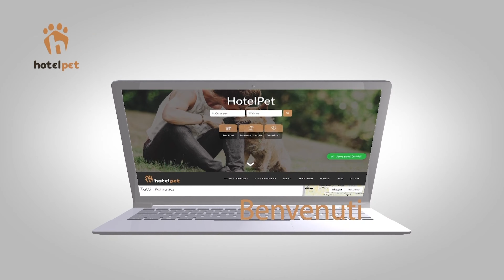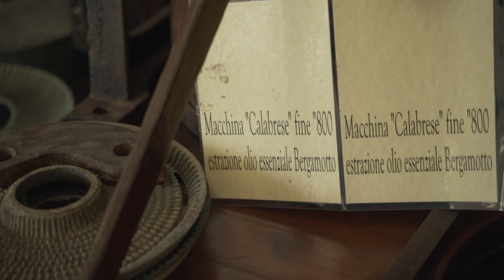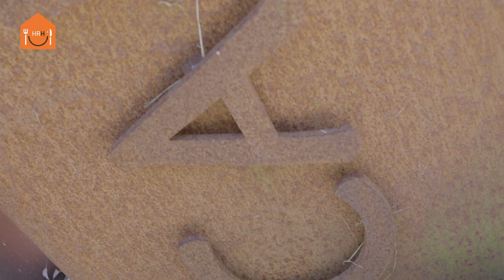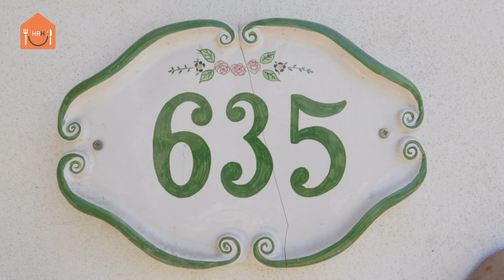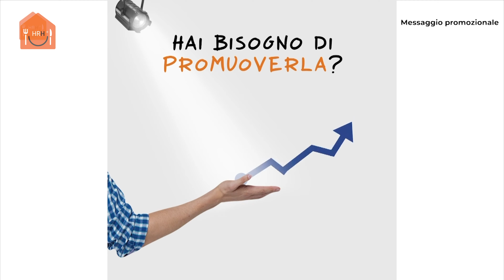Home Restaurant Hotel - Terza puntata - Lorenzo Gagliano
Oggi siamo stati in compagnia di Lucia, ci ha raccontato del suo "Pastificio Morelli", e abbiamo conosciuto il germe di grano e i pici finti... Buona Visione

In onda dal 2 giugno alle ore 21:30 sul Canale 68 del digitale terrestre nazionale.
In Replica il Mercoledì e Giovedì alle ore 12:30 ed in Venerdì alle ore 20:00.
Visibile in Prima Visione Martedì ore 21:30 sul canale YouTube di Home Restaurant Hotel e sulle nostre Pagine Facebook.

Segui i miei canali Social, su Facebook e Instagram @lorenzogagliano

Conduce: Lorenzo Gagliano
Art Director: Sara Devoto
Video Federico: Fontana
Grafica: Maria Grazia Sabione
Foto: Alice Iozzelli
Interviste a cura di Claudia Rusconi